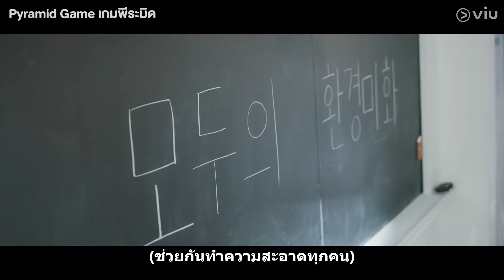เกรดเอเหมือนกันทำไมทำความสะอาดไม่ได้ | Pyramid Game เกมพีระมิด EP6 | Full EP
รับชมซีรีส์ Pyramid Game เกมพีระมิด EP6 ▶️
รับชมซีรีส์ Pyramid Game เกมพีระมิด EP1 ตั้งแต่ ▶️

ชื่อเรื่อง : Pyramid Game
ประเภท : แอ็กชัน | ระทึกขวัญ
จำนวนตอน : 10
ออกอากาศช่อง : cj
นำแสดงโดย : โบนา, คัจางดาอา

เรื่องย่อ: ซองซูจีย้ายมาที่โรงเรียนมัธยมปลายสตรีแบคยอน ที่ที่นักเรียนห้องห้าเล่นเกมแสนประหลาดที่มีชื่อว่าเกมพีระมิด ในเกมนี้ เหล่านักเรียนจะทำการโหวตแบบไม่ออกนามให้กับคนอื่นทุกเดือน และลำดับชนชั้นจะถูกกำหนดตามผลโหวต คนที่อยู่เกรดเอจะคอยปกครองคนที่อยู่เกรดต่ำกว่า และคนที่อยู่เกรดเอฟจะเป็นพวกหมาหัวเน่าอย่างเปิดเผย เพื่อเอาชีวิตรอดจากสังคมขนาดย่อมแสนโหดร้ายทารุณนี้ ซูจีและนักเรียนคนอื่น ๆ ต้องพยายามตะเกียกตะกายขึ้นมาผ่านความทรมานทั้งทางร่างกายและจิตใจ ใครจะเป็นผู้ชนะของเกมนี้กัน